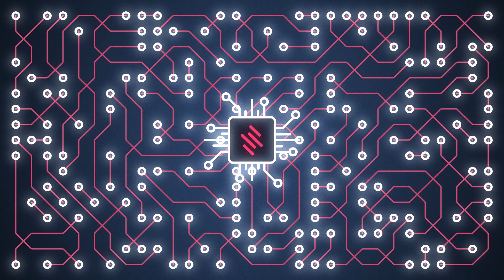RAEng Chair in Emerging Technologies on AI Hardware, Themis Prodromakis, University of Edinburgh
Memristive Technologies for Lifelong Learning Embedded AI Hardware (AI MeTLLE) - AI on Chip for Embedding Intelligence everywhere

Professor Themis Prodromakis employs innovations in nanotechnology to create a new electronic fabric that merges memory with computing power while maintaining extreme power efficiency – like the human brain. His research, using memristors or memory chips based on transition metal-oxides, focuses on enabling electronic systems to sense, recognise, learn and reason, with the goal of embedding artificial intelligence.